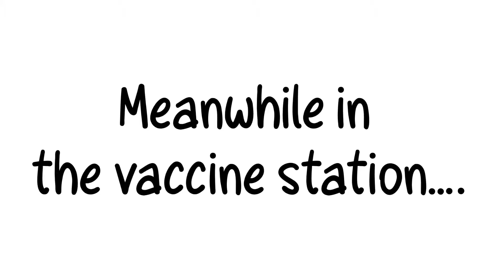THE VACCINE | Conbloxs1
I made this for my mom 😊